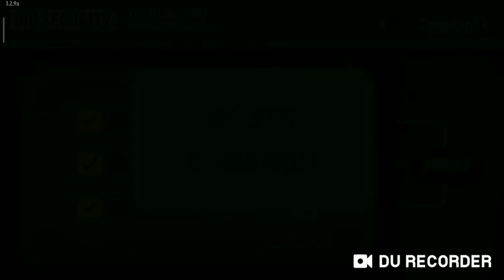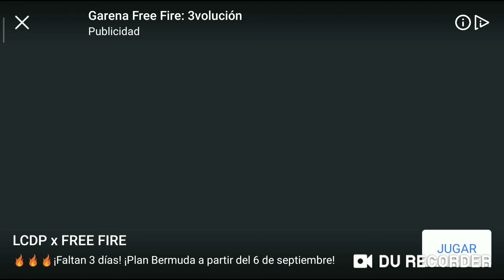the walking zombie 2 Cap 5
Videojuegos Serie entretenimiento